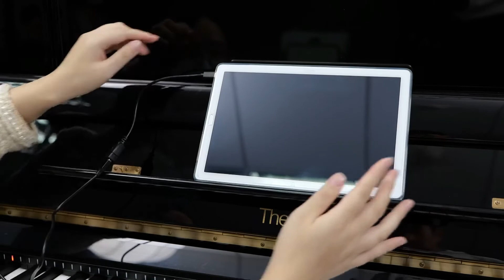✅ Top 5 MEJORES PIANOS ELECTRICOS ✅ 2025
💓Hecha una mirada a esta lista con los MEJORES PIANOS ELECTRICOS 👀 para saber sus características y precio🤗✅
1. Donner Piano de teclado, teclado de piano de 61 teclas
2. Finger Dance Teclado de piano eléctrico plegable
3. Vangoa Teclado de piano plegable portátil de 88 teclas
4. Alesis Recital 61 – 61 teclas
5. The ONE Music Group Hi-Lite, barra de luz LED de 88 teclas

Aviso legal: Este video y la descripción contienen enlaces de afiliados, lo que significa que si hace clic en uno de los enlaces de productos y compra, recibiré una pequeña comisión.  ¡Gracias por el apoyo! Si encuentra algo de su material con derechos de autor en este video, déjenos un mensaje en para que podamos resolver el problema.